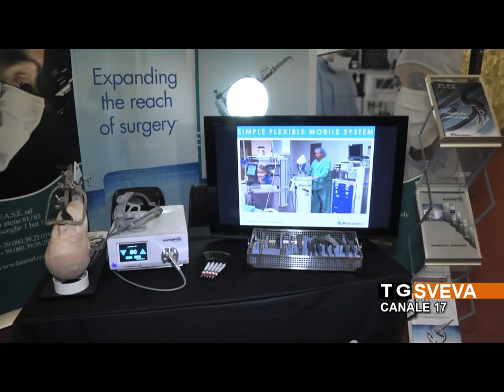BARLETTA | Convegno dell'AOOI: specialisti a confronto sui progressi in otorinolaringoiatria